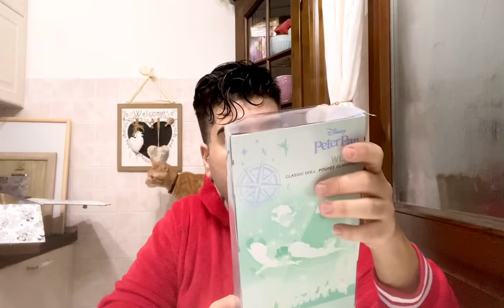DISNEY: la MAGIA prima del Natale! ⭐️